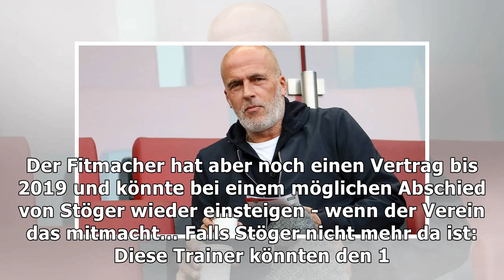Medien: fitness-trainer kugel kritisiert stöger für schlechtes training